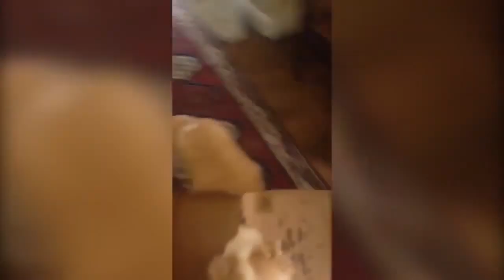AMAZING GUILTY DOGS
DOGS FEELING GUILTY ON CONFRONTING THEIR OWNER AFTER DOING SOMETHING WRONG. YOU WILL LOVE IT.